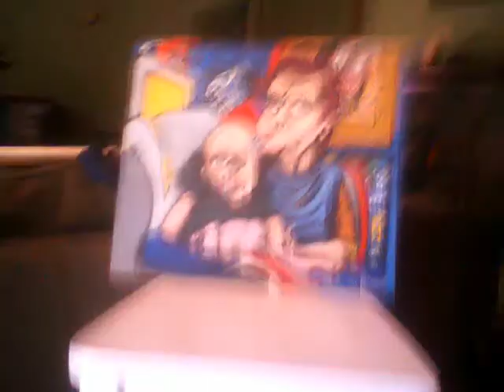Two Paintings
describes itself